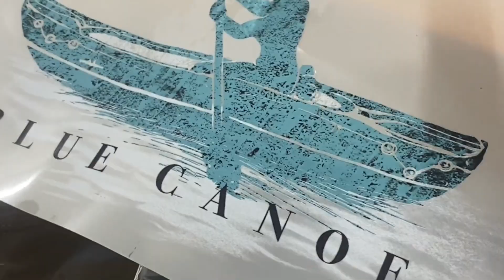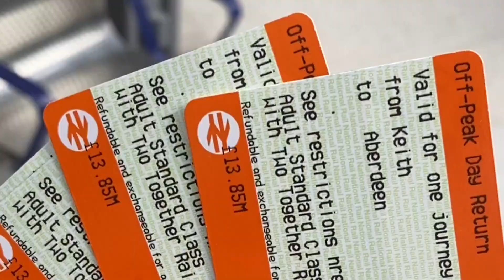EPISODE 10: KURT MORGAN PLAYS 8K POOL MATCH V CHRIS ROSS AND COMPETES IN THE DERBY SUPER CUP FINAL